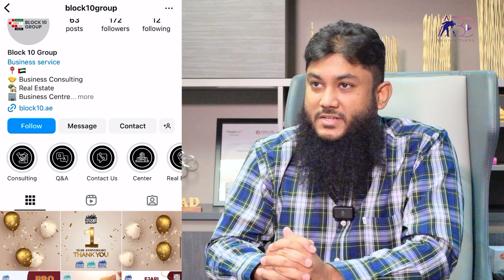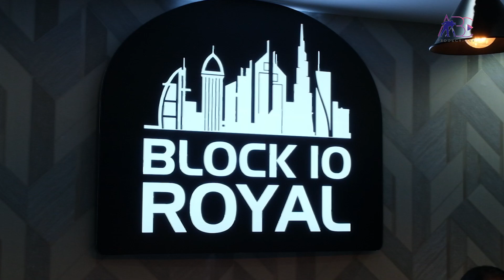What is Block 10 Group?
My interview by @abcproductions5529 in which we talk about Block 10 Group Companies and the various activities we do...